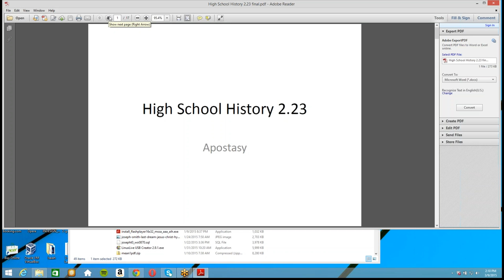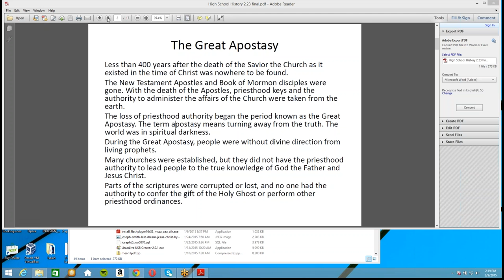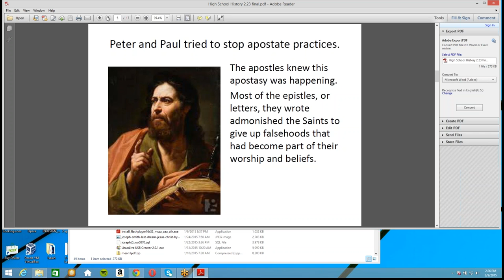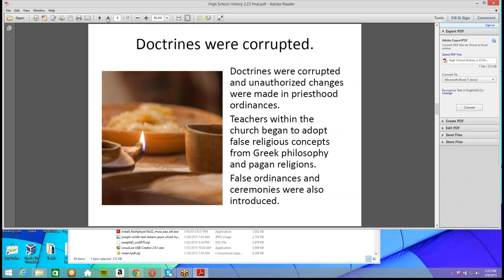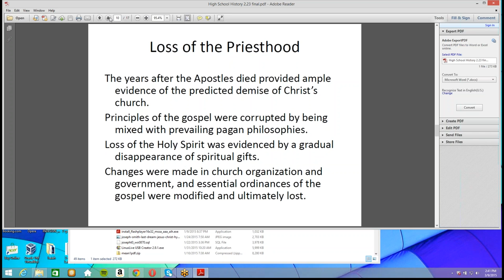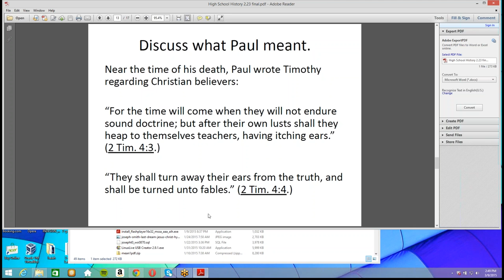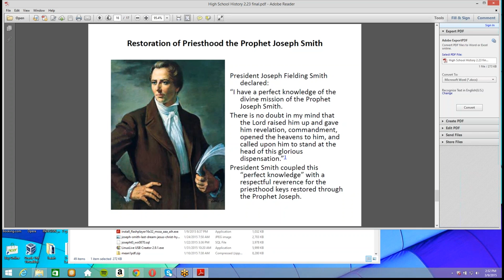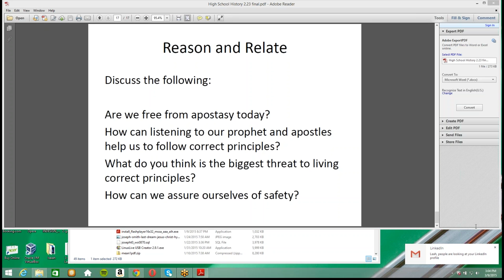Year 2 History Lesson 23 The Family High School